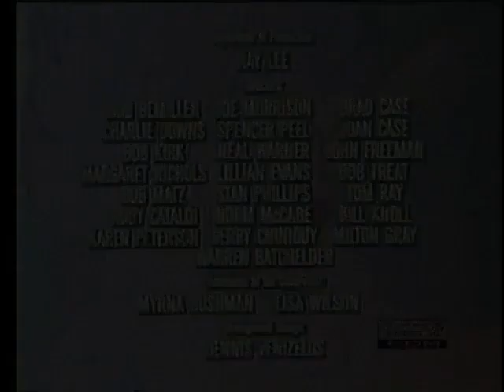Los Moon Dreamers español latino